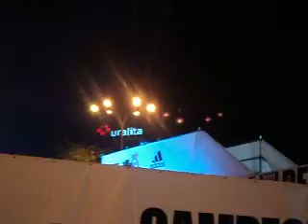Real Madrid Copa del Rey Plaza de la Cibeles 2011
Festejo del triunfo del Real Madrid en la Plaza de la Cibeles en Madrid :D